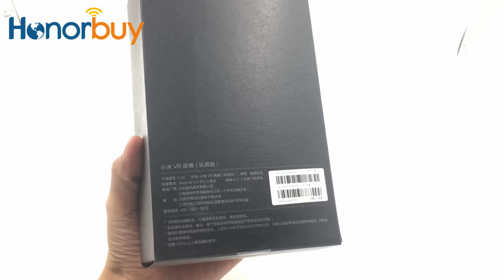Xiaomi Mi VR Play Unboxing & Hands on